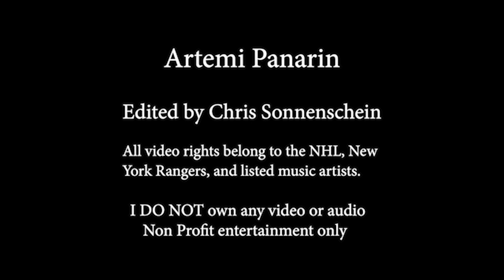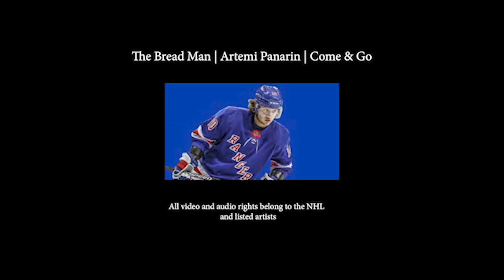The Bread Man | Artemi Panarin | Come & Go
Video/Audio: The NHL and The New York Rangers